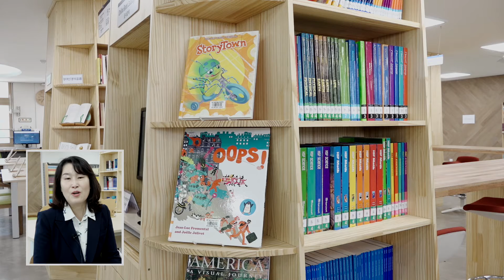2019 대구글로벌교육센터 이전 기념식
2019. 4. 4.(목) 대구글로벌교육센터 이전 기념식 영상입니다.